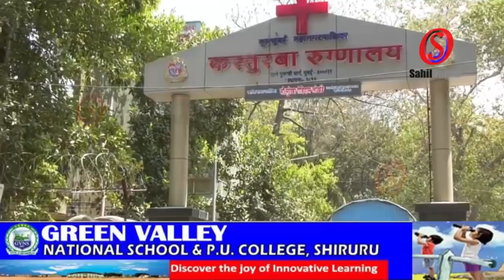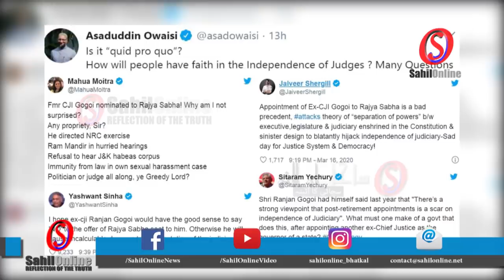3rd death due to Coronavirus in India reported | MP Political crises | Akbaruddin Owaisi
3rd death due to Coronavirus in India reported | MP Political crises | Akbaruddin Owaisi | Fatafat news

Super fast news: 4 Minutes 20 Khabrein - dated 17 march  2020 Fatafat Khabren - by SahilOnline. Coastal Karnataka, State, National,  Gulf, International and Sports news - Bhatkal Uttara Kannada, India.

सुपरफास्ट समाचार,   हिंदी समाचार बुलेटिन